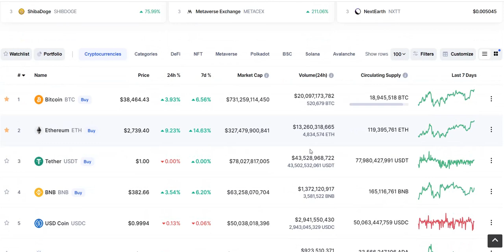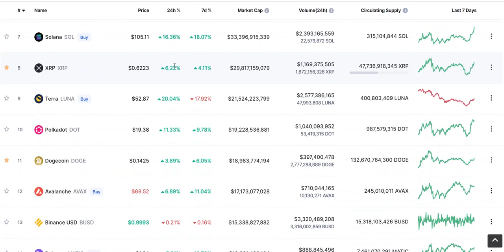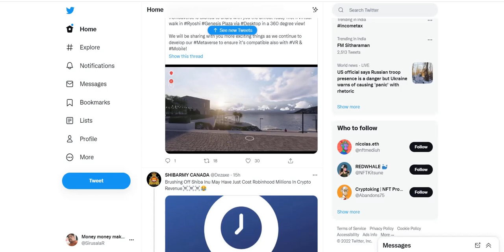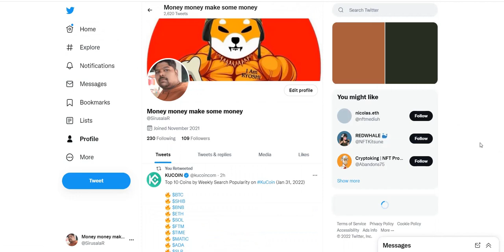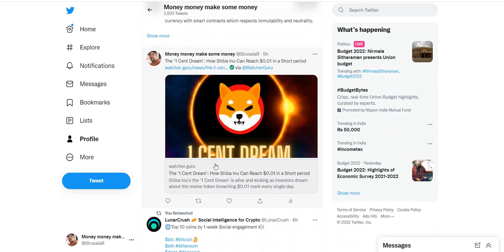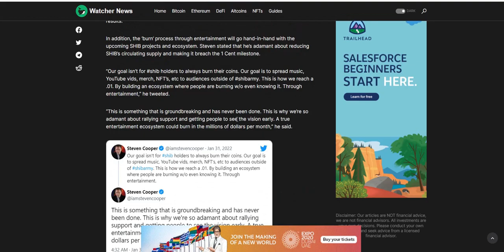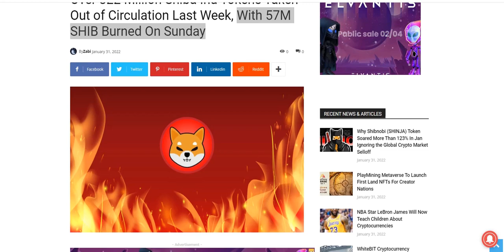SHIBA INU $0.01 Dream in a Short period SHIB Burning Updates IN TELUGU